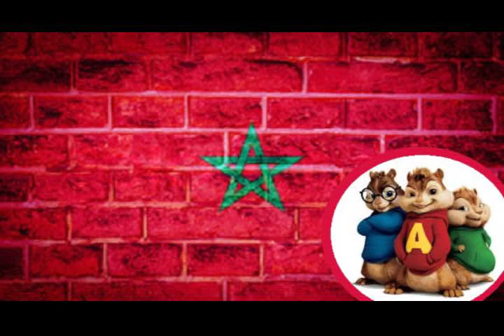Lemen Nachki - chipmunks